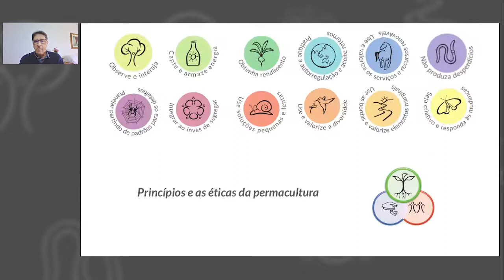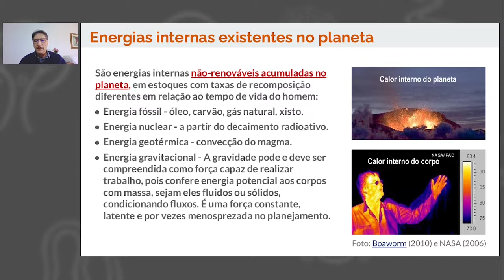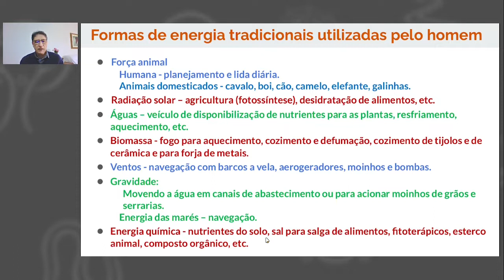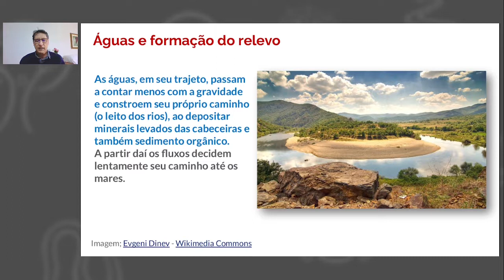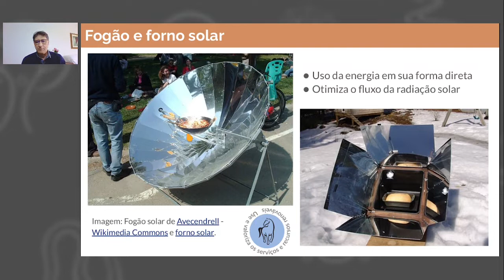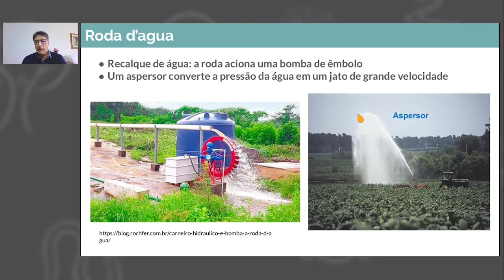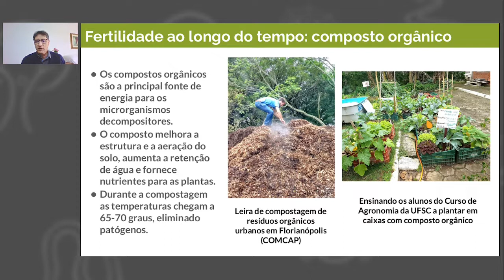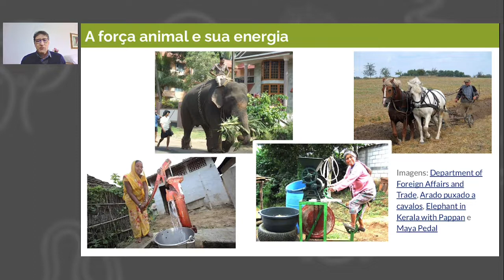Energias - Antonio Augusto Alves Pereira